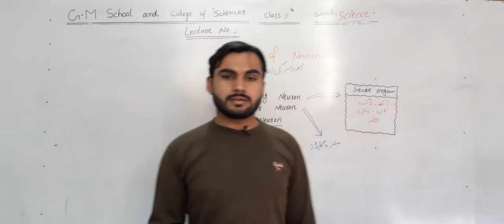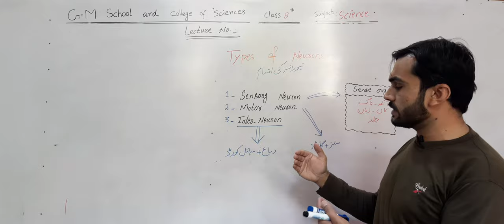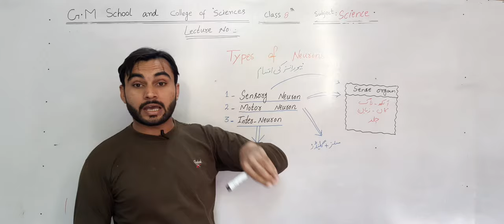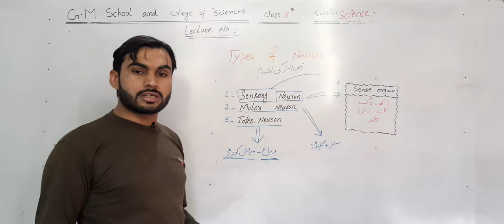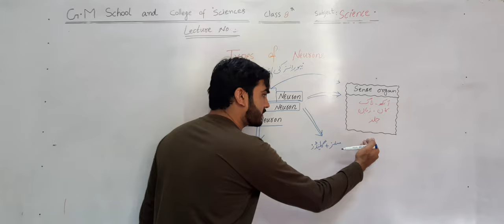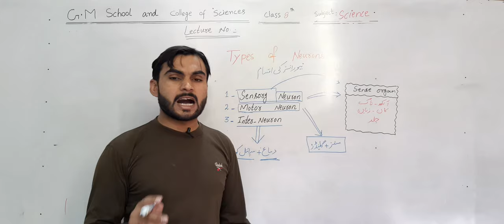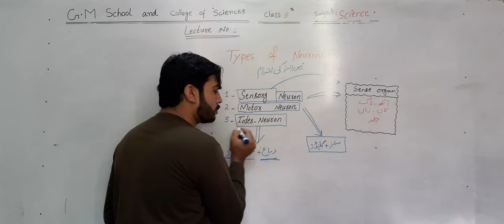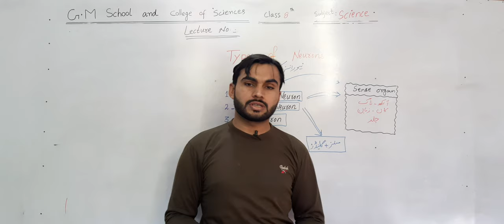8th Science Lecture No 3 By Sir Sadam Hussain Mahar